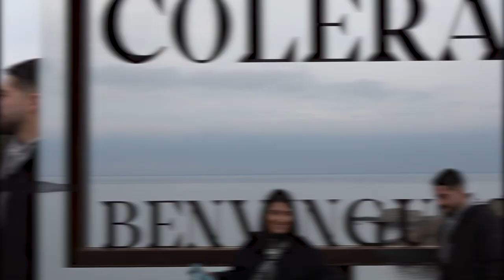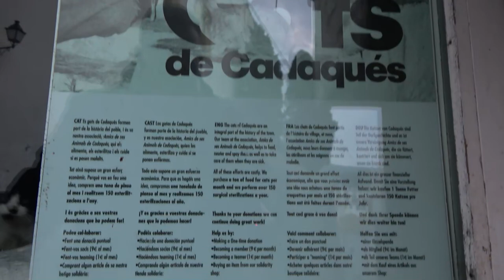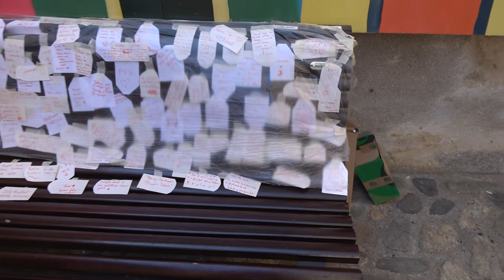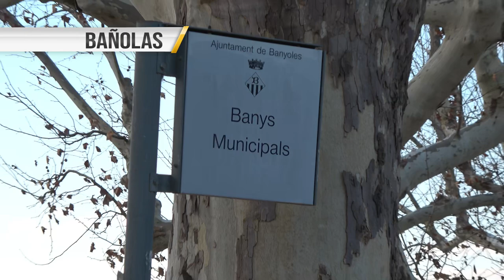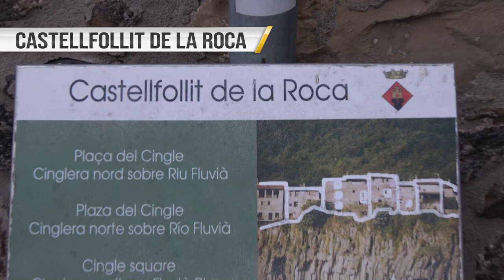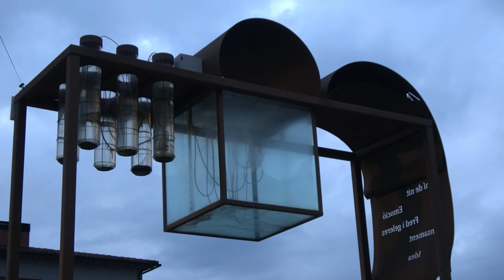Nochevieja 2023 en Port Bou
Elena y un servidor nos fuimos el pasado 29 de diciembre de 2023 a pasar la Nochevieja con mi hijo Rubén.
Pudimos recorrer algunos sitios muy bonitos del Alto Ampurdá y disfrutamos de su compañía.